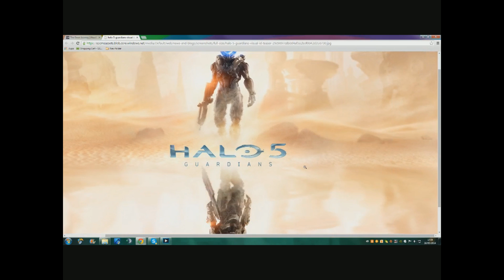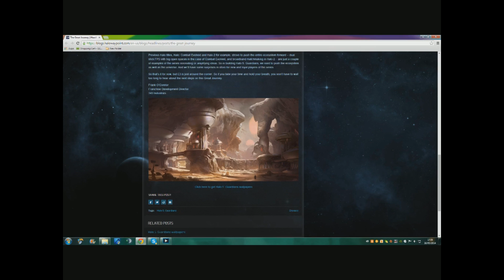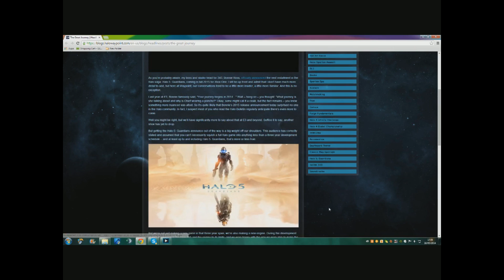Halo 5: Guardians Confirmed Name - Commentary & Proof!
Finally! 343i have released the name of the new Halo game - Halo 5: Guardians!
In this video we'll look over a few of the new things and some of the returning things in Halo 5! Such as the BR & Chief, and by the looks of it a new Spartan main Character!

For more info click the link above!

Stay Funky Guys, BEANIE BOY OUT!

JOIN THE BEANIE ARMY!